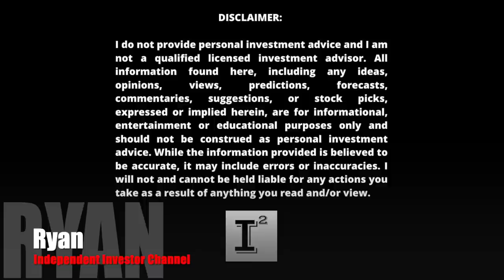Hyliion Stock HYLN @ $3.65 🔥 #1 STOCK to BUY NOW - Good News = Deaf Ears! 🚀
Best MillionaireMaker StockToBuy2022 is Hyliion. Hyliion is finalizing the HypertruckERX to enter the class 8 trucking market valued at 1 trillion dollars annually. Hyliion is looking to provide optionality to the trucking by providing the most realistic and practical solution that reduces the trucking industries dependency on fossil fuel. Hyliion has a vision for a cleaner future and will achieve final certification soon.

✅ INVESTOR TOOLS: 🛠